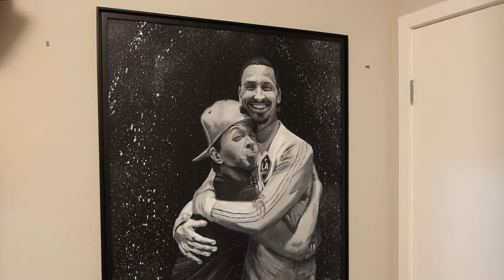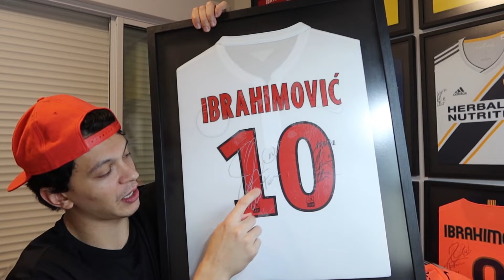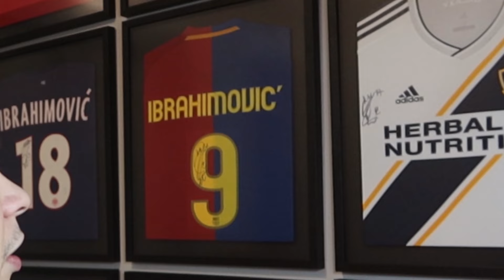COLEÇÃO DE CAMISAS DO IBRAHIMOVIĆ